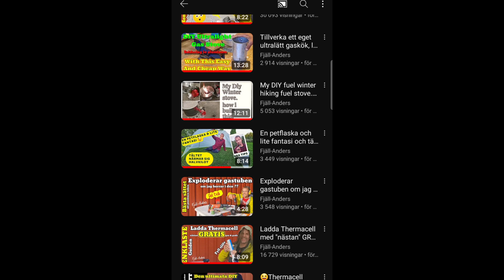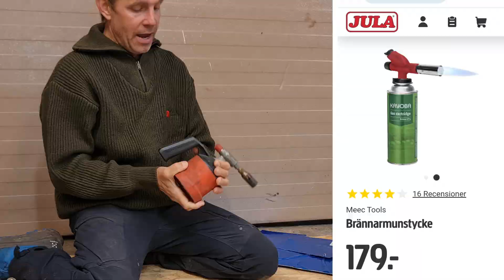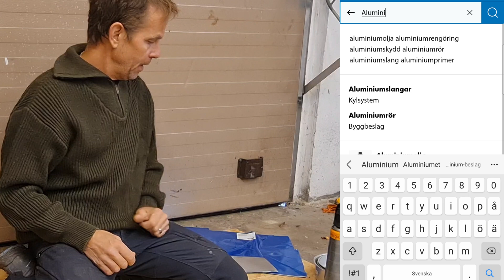🙂BILLIGT och ENKELT att löda I aluminium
Jag knåpade ihop en video hur man gör det med en billig brännare från biltema. För er som inte gillar youtube så skriver jag även ner en steg för steg guide.
Köp en Zinkanod från Biltema (50 spänn)
Köp också en billig gasbrännare (150:-)
Sedan kapar du upp Zinkanoden i mindre bitar.
Ta två aluminium plåtar eller vad du nu vill löda ihop och slipa den skit/fett med ett sandpapper där du ska löda.
Sedan värm med gasbrännaren och lägg samtidigt på uppkapad zink över skarven(smälter vid 420°c)
Skrapa samtidigt i lödningen på aluminiumet med något rostfritt, t ex en cyckeleker.
Det är för att få bort oxiden på aluminiumet. Den finns alltid där så länge aluminiumet har kontakt med syre. Därför skrapar man i lödningen.
Då väter lodet och fogen blir starkare än aluminiumet självt.
Det är väldigt lätt att lära sig. Även billigt. Testa, det är riktigt roligt.
Och för er som heldre tittar än läser så klistrar jag in länk nedan.